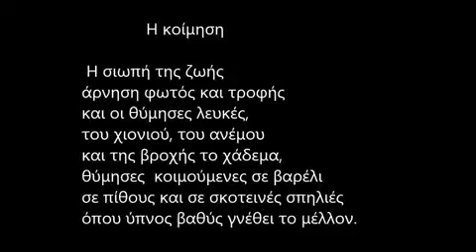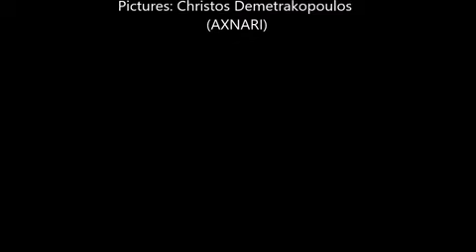01 The Assumption by Anastasia Guy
Το τραγούδι αυτό είναι το πρώτο μέρος από το ποιητικό έργο με τίτλο ΜΟΥΣΙΚΗ ΤΟΥ ΟΙΝΟΥ, που έγραψε ο Κυριάκος Δ. Παπαδόπουλος και μελοποίησε η Αναστασία Guy. Η πρώτη εκτέλεση έγινε στις 22 Οκτωβρίου 2015 στον ανοικτό χώρο του Κάστρου Κολοσσίου και την παρακολούθησαν πέραν των 700 ατόμων από δάφορες χώρες. Εκείνο το βράδυ ξέσπασε καταιγίδα με βροχές, βροντές κι αστραπές, έτσι η εκδήλωση έγινε κάτω από ένα τεράστιο αντίσκηνο με φόντο το κάστρο και την καταιγίδα.